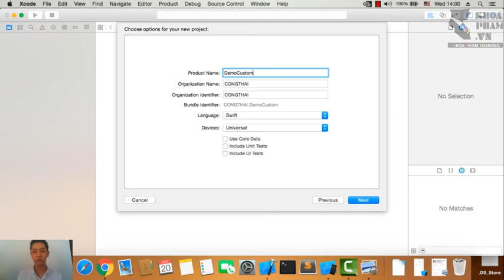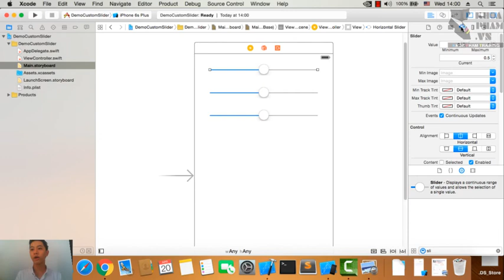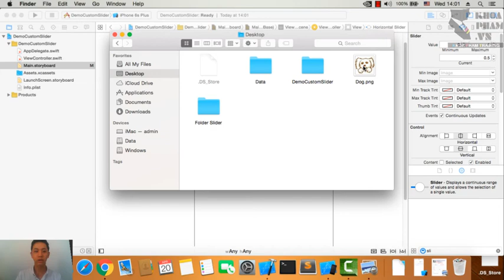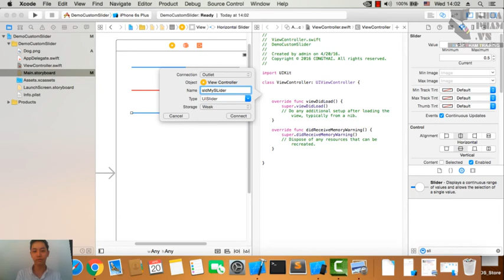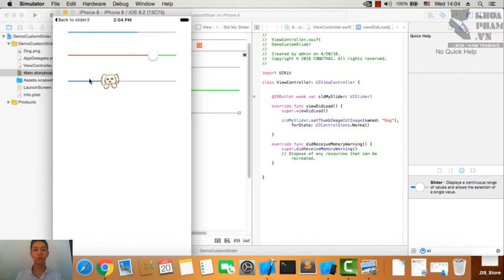Lập trình iOS: Hướng dẫn Custom Slider